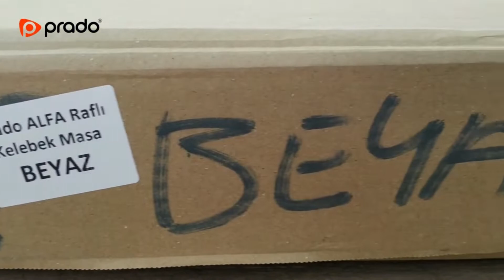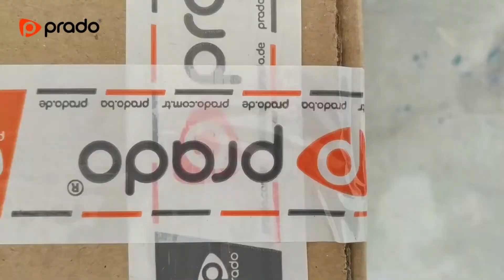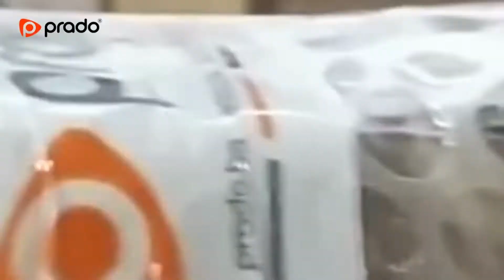İnternetten Satın Aldığınız Ürünler Nasıl Hazırlanıyor? Paketleme ve Kargolama Aşaması!ÖZEL DETAYLAR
İnternetten Satın Aldığınız Ürünler Nasıl Hazırlanıyor? Paketleme ve Kargolama Aşaması nasıl ilerliyor? Siparişleriniz hazırlanırken nelere dikkat ediliyor? Daha önce hiç sipariş verdiğiniz bir ürünün hazırlanış aşamasını görmüş müydünüz?

Tüm bu soruların cevabı tek videoda!

ev tekstili, anne bebek çocuk ürünleri, elbise askıları, kıyafet askıları, gardıroplar, dolaplar, düzenleyiciler, sera, bahçe balkon serası, mobilya üretimi, bez dolap üretimi,
bez dolap kurulumu, çift yandan raflı bez dolap kurulumu, raflı bez dolap kurulumu, bez dolap mega boy, bez dolap fiyatları, bez dolap gardırop,bez dolap yorgan hurcu,
halı örtüsü nasıl takılır, halı örtüsü modelleri,welsoft halı örtüsü, lastikli halı örtüsü modelleri, banyo perdesi borusu nasıl takılır, köşeli banyo perdesi,
banyo perdesi borusu nasıl kısaltılır, banyo perde askısı nasıl takılır, yaylı banyo perde borusu nasıl takılır, duş perdesi borusu köşeli konuları hakkında aradıklarınızı bulabileceksiniz.